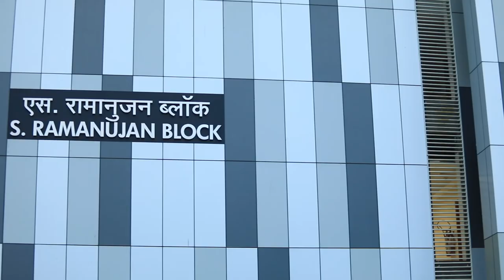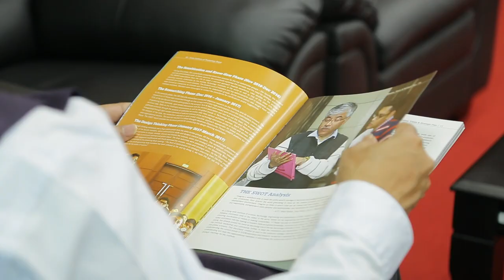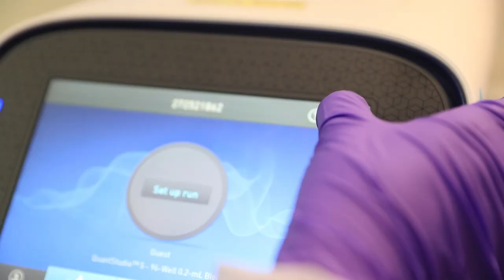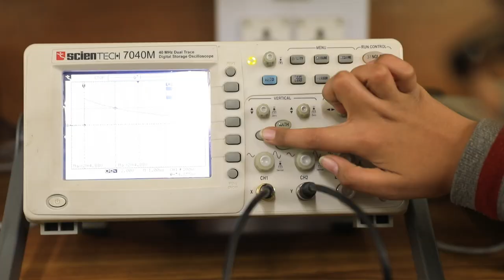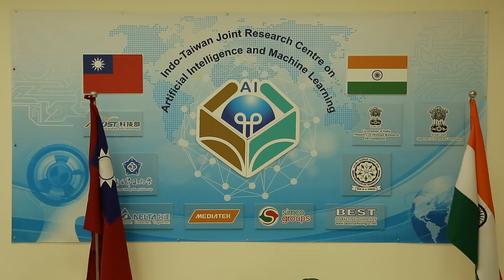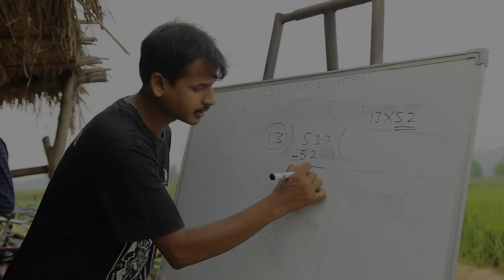IIT Ropar - Narrative Journey